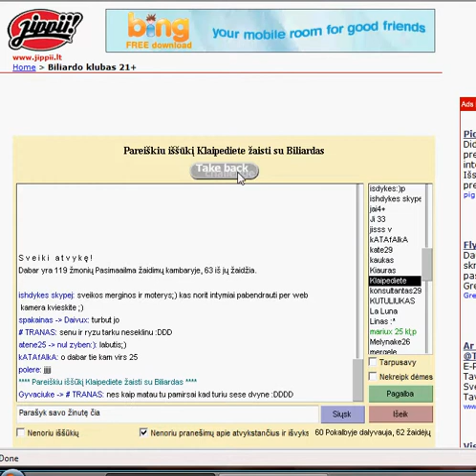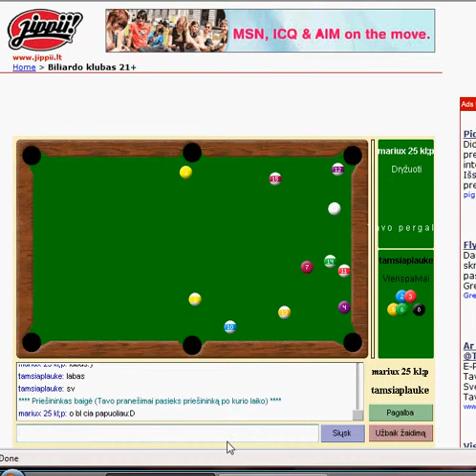jipii pool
prapiso :D